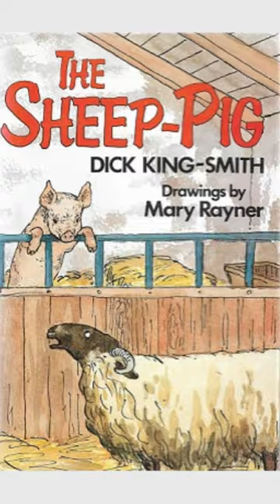딕 킹의 사랑스런 아기 돼지 베이브 🐷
In addition, such as CCL, we are trying to comply with the Copyright Act, such as making videos using materials that the copyright holder has allowed to use if certain conditions are observed. However, inevitably, some of my videos may appear to infringe copyright, but this indicates that there is no intention to infringe copyright.